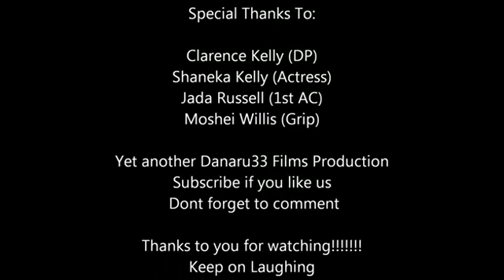bailey meets nikki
bailey a single old man who cant help but be fresh